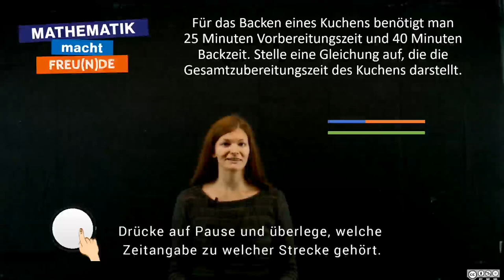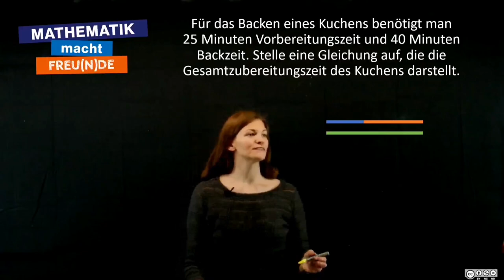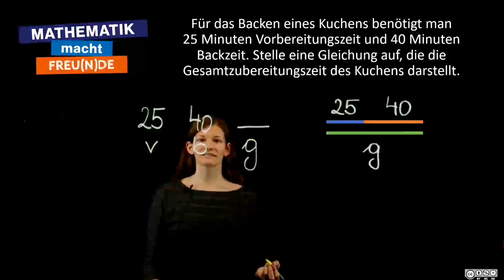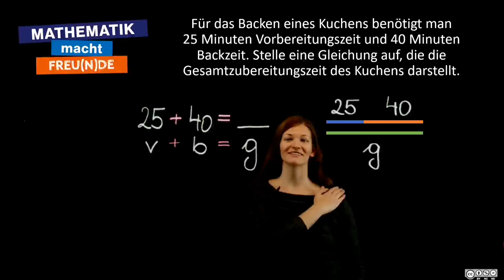Aus Textaufgaben Gleichungen erstellen INTRO